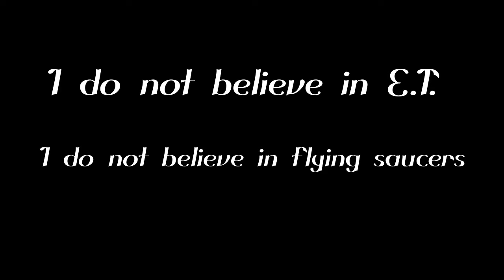My UFO Encounter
This is my experience, seeing two UFO's directly over my house in the Fall 2014. However, I do not believe in E.T. or benevolent aliens.

Bible Study Enigmas: Vol. III